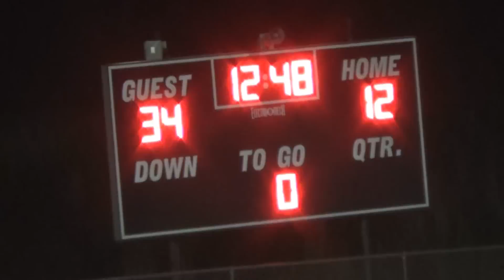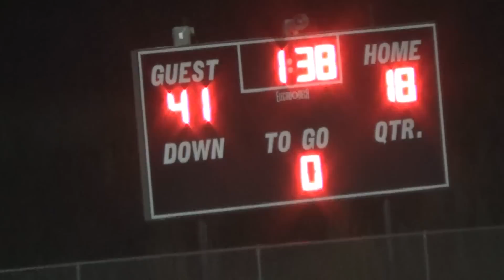Gogetters vs Cowboys